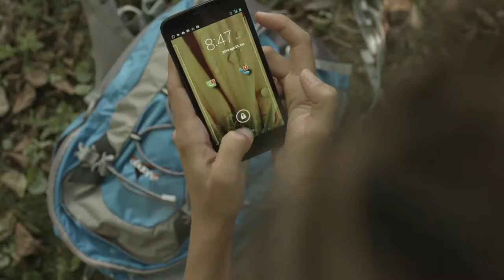SPOT PULSOMETRO POLAR 49,99€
Spot Pulsometro Polar en Forum Sport con el mejor precio Vuelta al deporte